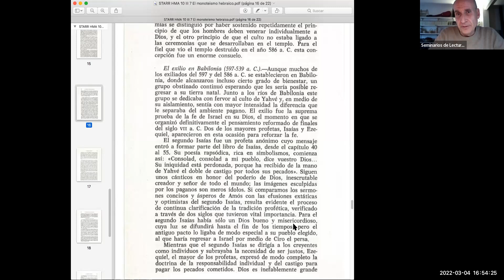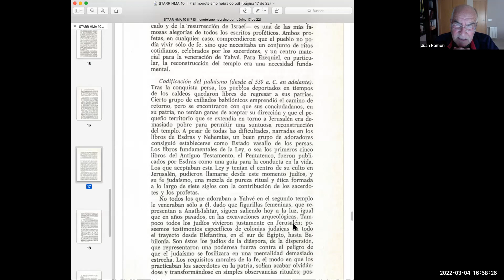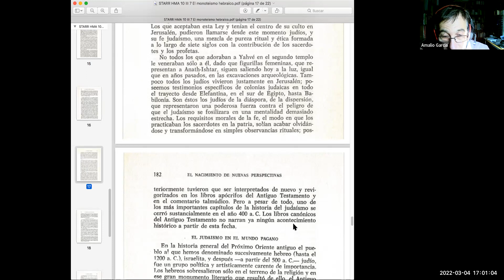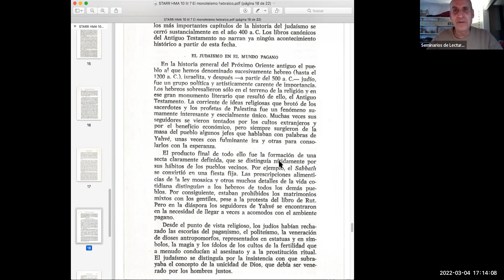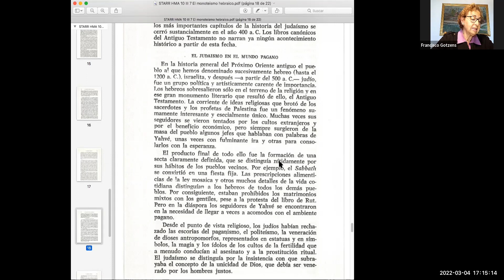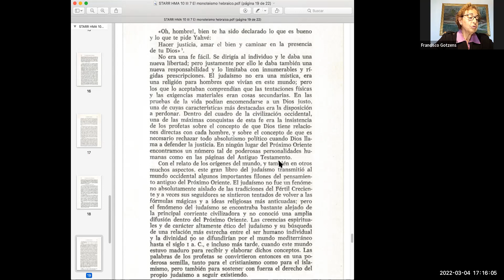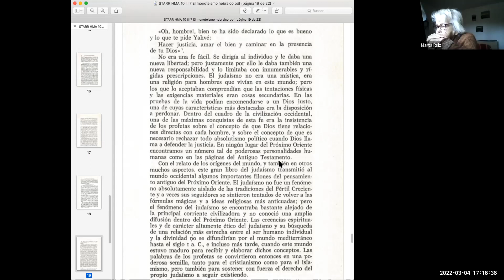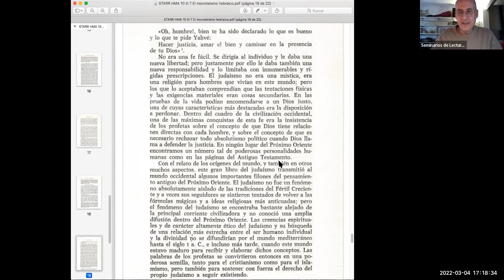HF0 S49 2 El mundo hebreo 5: El exilio babilónico y la codificación del judaísmo. (04/3/2022)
Contenido de la sesión:

Final del capítulo 7 del libro de Ch. Starr, EL MONOTEISMO HEBRAICO (páginas 180 a 183).

📚 Seminario de lectura HISTORIA DE LA FILOSOFIA 1: pensamiento arcaico y nacimiento de la filosofía griega. Cada viernes, de 16:30 a 18:30h. En tiempos de Covid, x Zoom.

Materiales complementarios:
- ASIMOV, Isaac - Historia Universal Asimov 02 La tierra de Canaan (Alianza)
- FREUD - Moises y la religion monoteista (OBRAS COMPLETAS T.XXIII, Amorrortu)

@seminarios de lectura - 2022